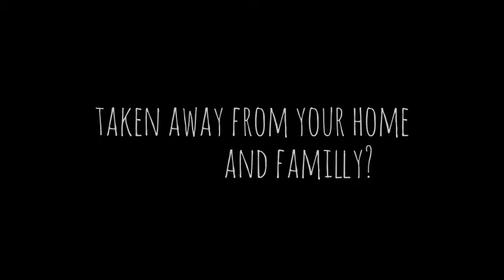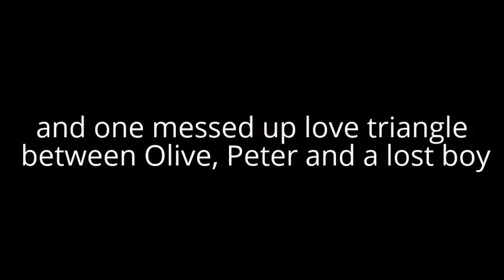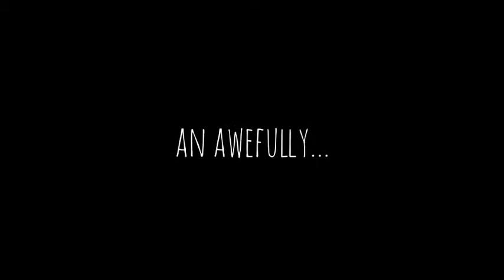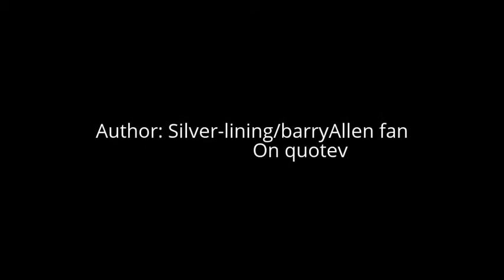to live would be an awfully big adventure (peter pan/fan fic)